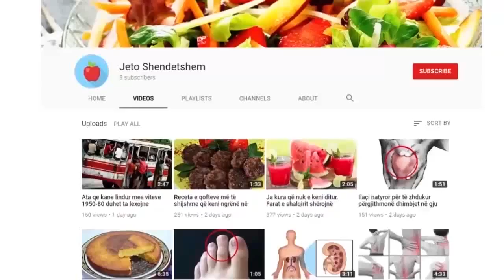Rrihet keq këngëtarja shqiptare, Atë femër e ka pushtuar djalli